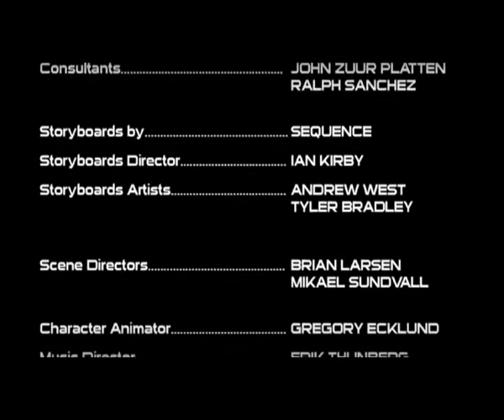Terminator Salvation - The Machinima Series: Episodio 4 (ESPAÑOL)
El episodio 3 ya lo encontré
En este episodio, nos enteramos de parte del pasado de Blair, y del nombre verdadero del "fantasma"